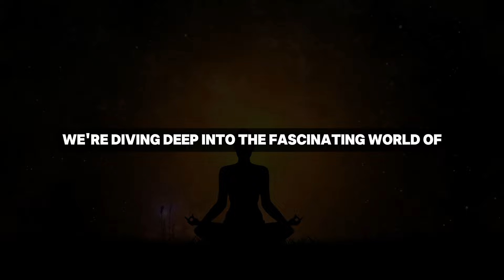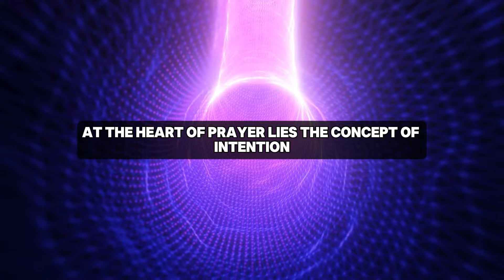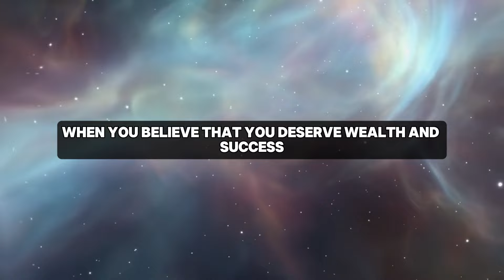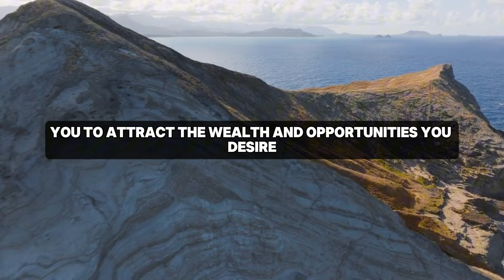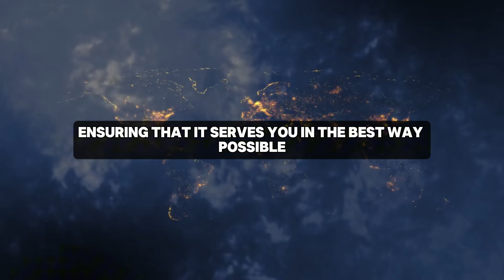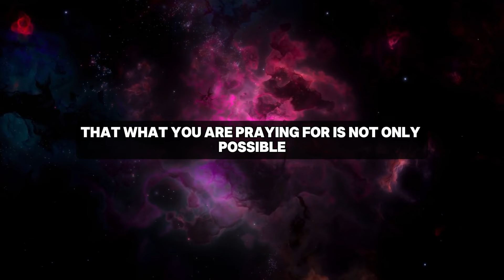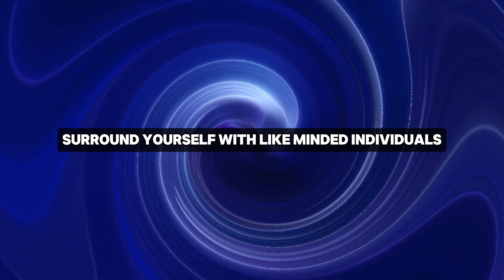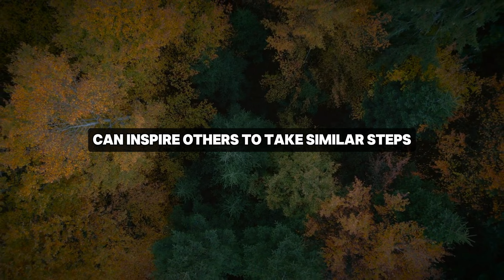You Will Receive $100,000 In Your Bank Account, Powerful Daily Prayer For Wealth -- Joe Dispenza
CREDITS:
👉Script Writing & Voice Over By YQuantum Life Vision Team
👉Edited By Quantum Life Visio

Topics Are -